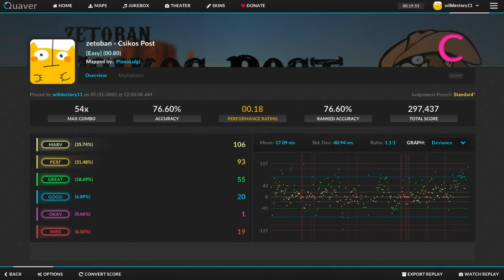Quaver - Csikos post by PianoLuigi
I don't really know what this game is. I came across it the other day on steam and had to check it out. its a beat based game, kinda a mix of osu and geometry dash, although it confuses me and I suck at it. Please enjoy and let me know if you have heard or played this game before.

Difficulty 0.80